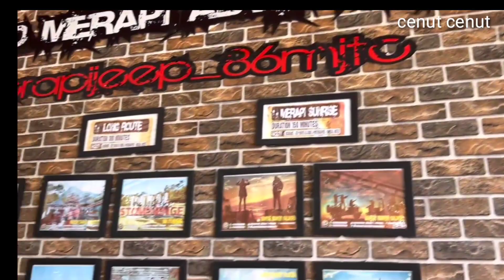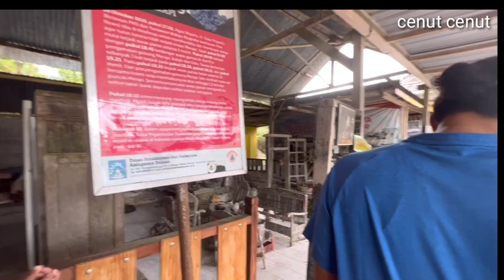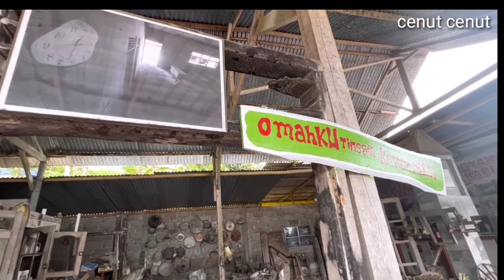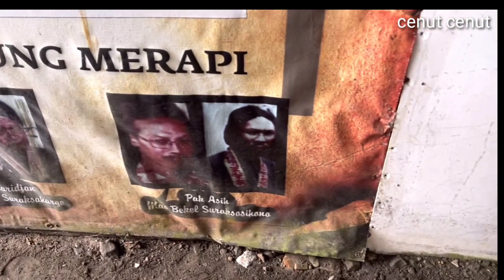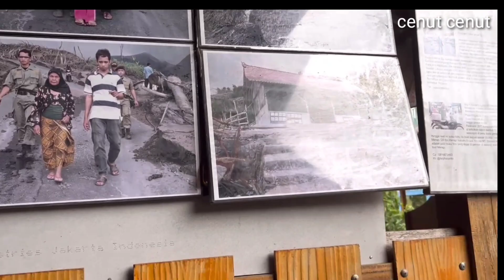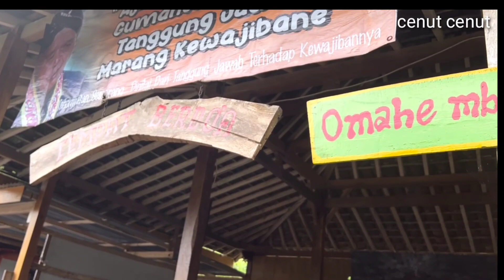KONDISI TERKINI MERAPI DAN RUMAH MBAH MARIJAN DI AWAL TAHUN 2022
Maksud kami datang ke merapi untuk lebih menanamkan rasa empati kepada anak anak untuk para korban letusan merapi tahun 2010 .
Tidak bisa membayangkan betapa dahsyatnya kejadian tersebut .
Doa kami untuk beliau beliau terutama untuk mbah Marijan dan warga yg turut menjadi korban , Al - fatekhah